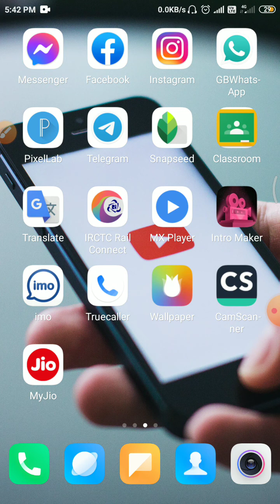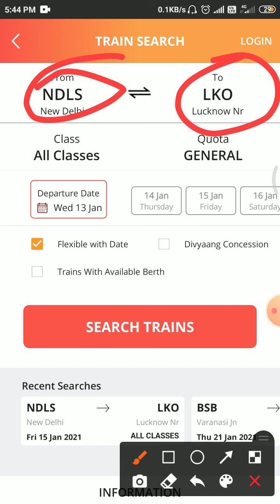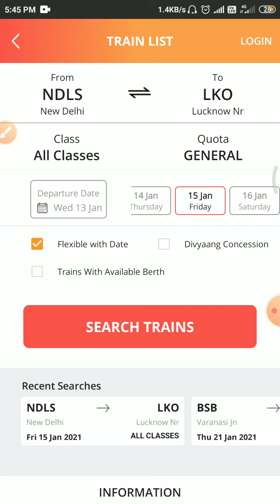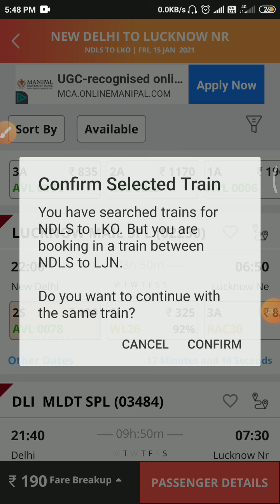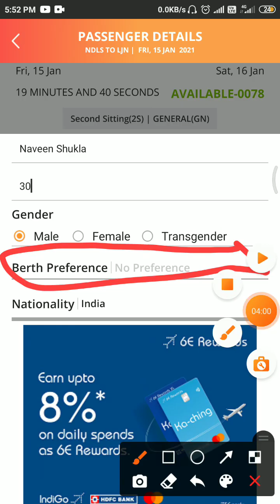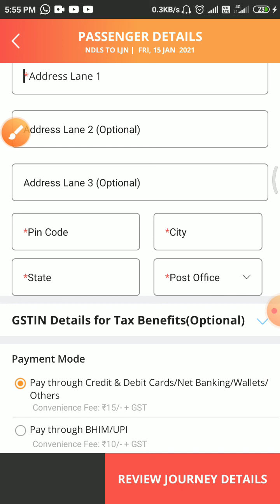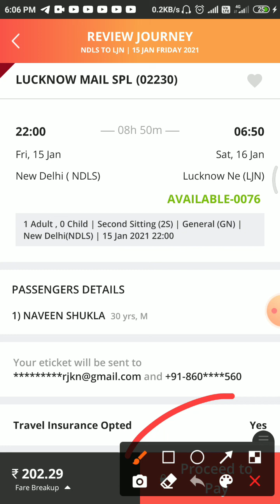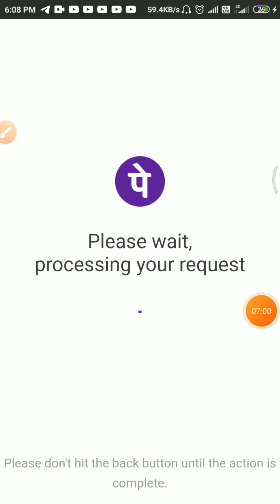irctc app se ticket kaise book kare| IRCTC tickets book kaise karen || irctc ticket booking online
✳️✳️my gadgets✳️✳️
✳️My Boya MI 1 mic.

✳️My camera 🎥.

✳️Green screen.

👉I'm on Instagram as @rohansaurabh860.

Google Pay UP I'd
👉 rohankumarjkn@okhdfcbank
👉rohankumarjkn@ybl

Rohan Kumar saurabh
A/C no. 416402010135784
IFSC CORD:
UBIN0541648